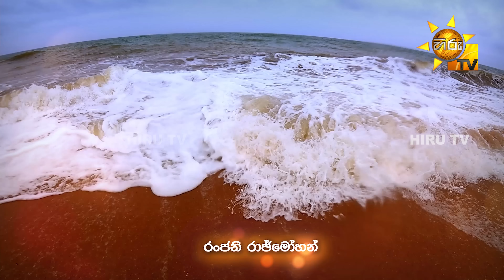Ralla Weralata Adarei - රැල්ල වෙරළට ආදරෙයි | Episode 567 | 2023-10-24 | Hiru TV